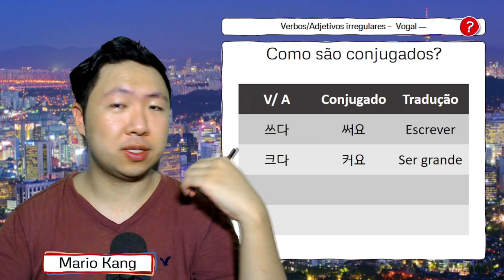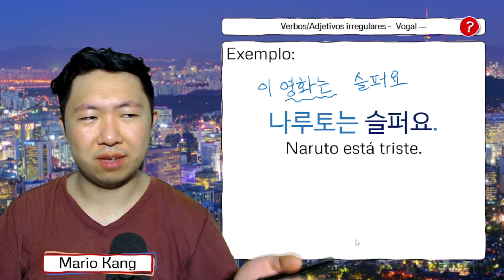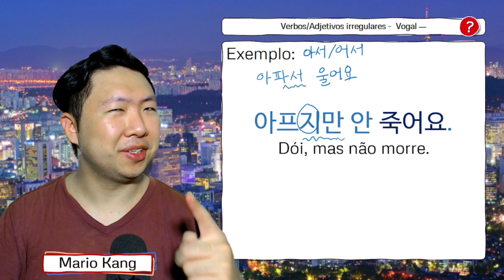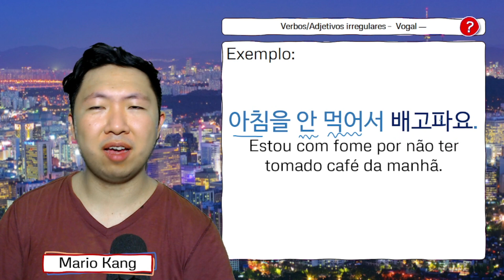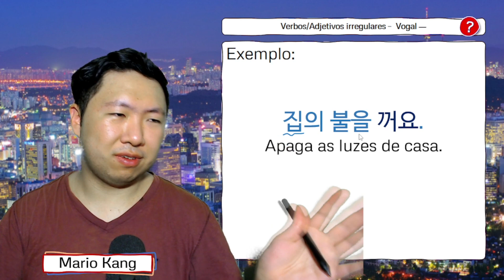TROPA DO CO: A caça continua - O caso da vogal ㅡ (ü) irregular!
O Sargento Kang está de volta! Prontos para a segunda aula cadetes? Vamos aprender como funciona a vogal irregular ㅡ (ü)! Senta o dedo no play aí!

00:00 Introdução
00:44 Como eles são conjugados?
03:02 Verbo "escrever" + exemplos (쓰다)
04:02 Adjetivo "grande" + exemplos (크다)
05:02 Adjetivo "triste" + exemplos (슬프다)
08:10 Verbo "doer" + exemplos (아프다)
10:37 Verbo "estar com fome" + exemplos (배고프다)
12:34 Verbo "desligar" + exemplos (끄다)
14:35 Outro